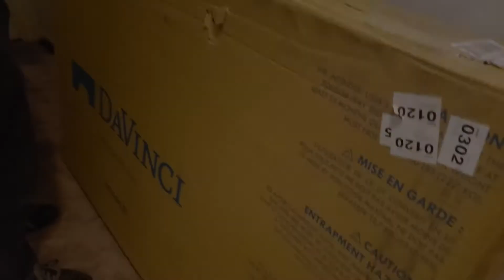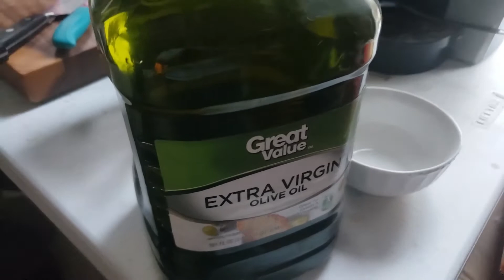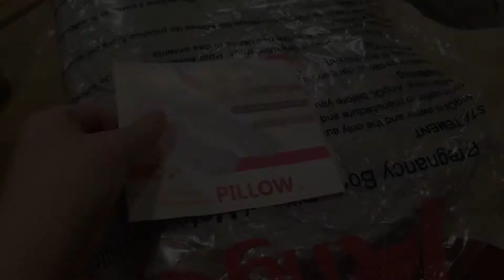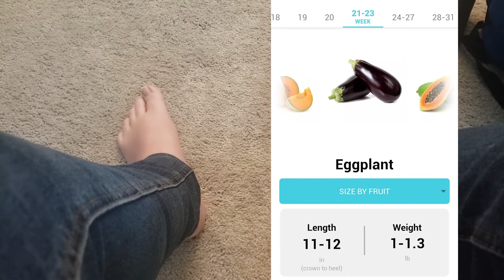Second Trimester | Nesting, Ring Removal & First Movements | Vlog 2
I made it to the second trimester! Join me and our journey! In this vlog, I get to do a little bit of nesting, and I feel baby's movements for the first time! I also go through a slightly painful experience of removing a ring that was stuck on my pregnant finger... -_-

Baby Crib:

U-shaped Body Pillow: